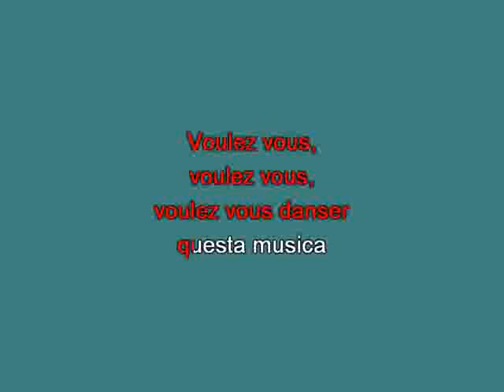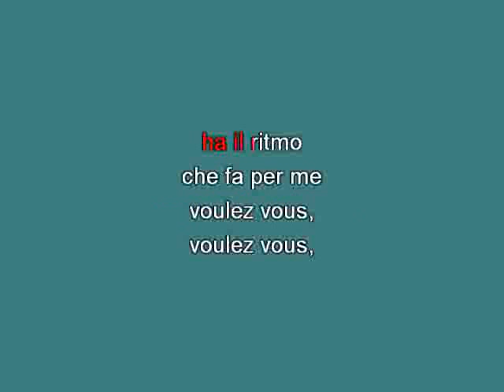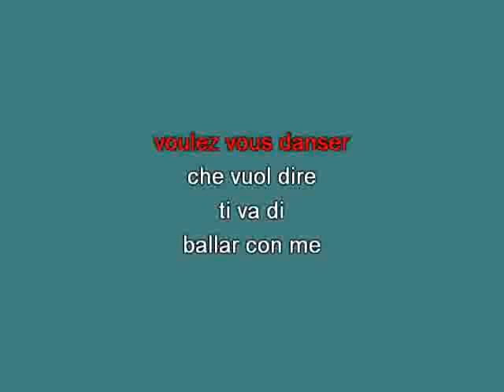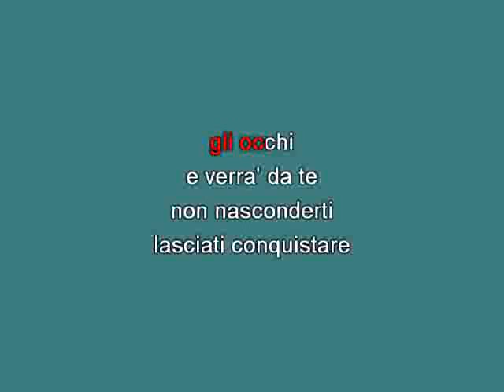Ricchi e Poveri Voulez vous danser [karaoke] [karaoke]